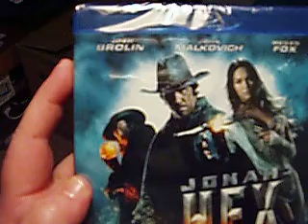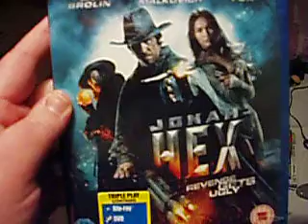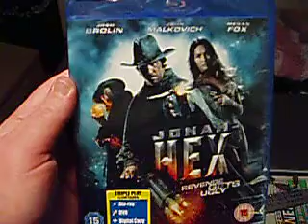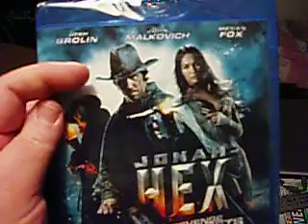Mal eine Sache die mir immer ein wenig auf den Geist geht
Ich würde gerne mal eure Meinung wissen ob euch das auch stört oder egal ist.